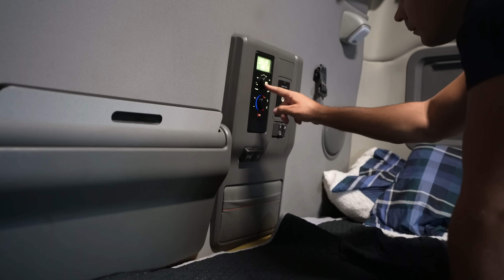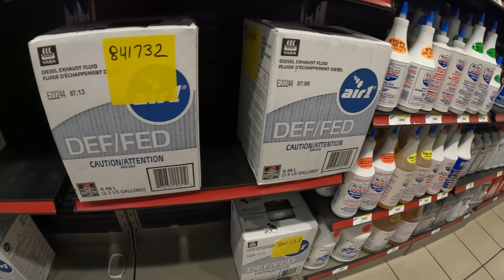PRVI PROBLEMI NA TURI ZA VANKUVER